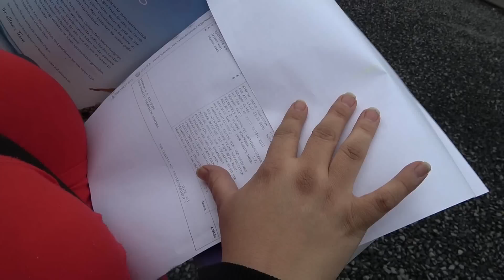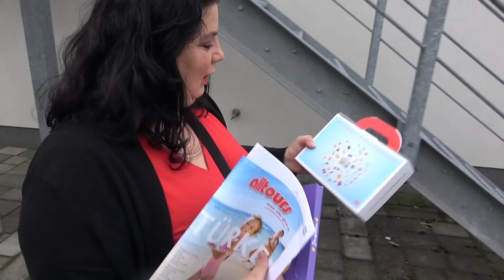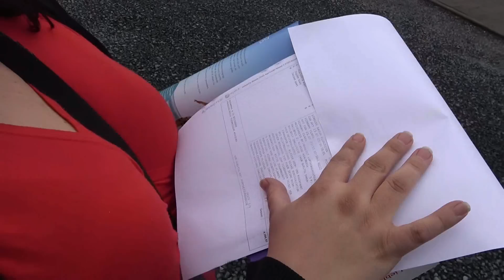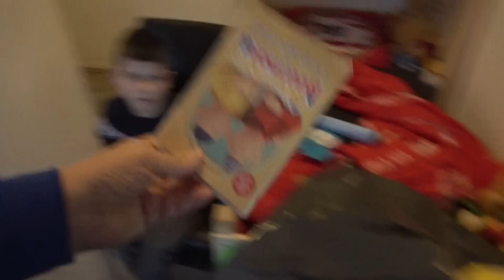MIJN NICHTJE VALT KEIHARD!!! KOETLIFE VLOG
In deze vlog beleven we weer een nieuw avontuur!!!

Postbus 272
6130 AG Sittard